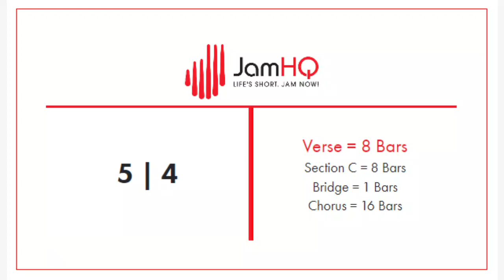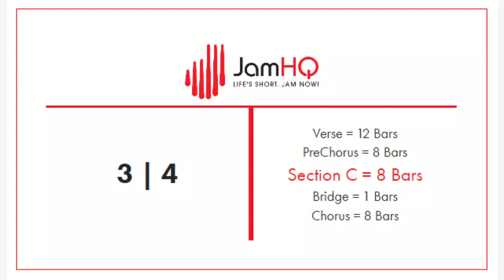DRUMLESS ASS-KICKING HARD ROCK Backing Track 103 BPM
Wil